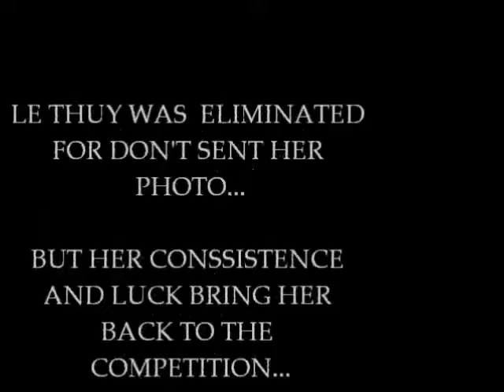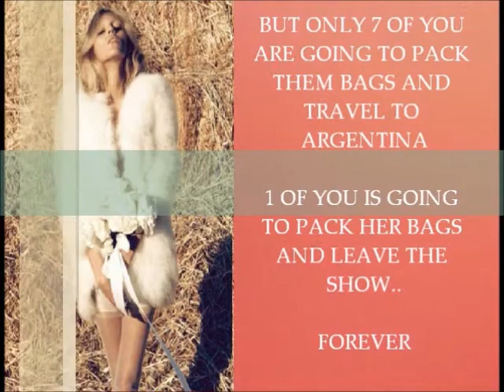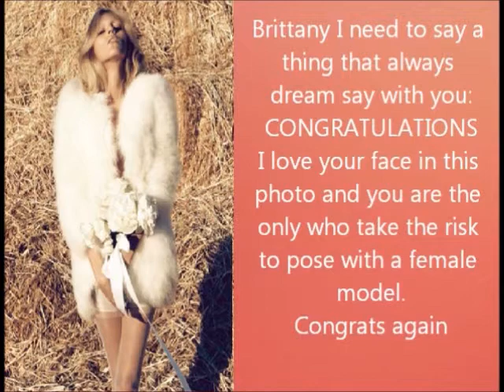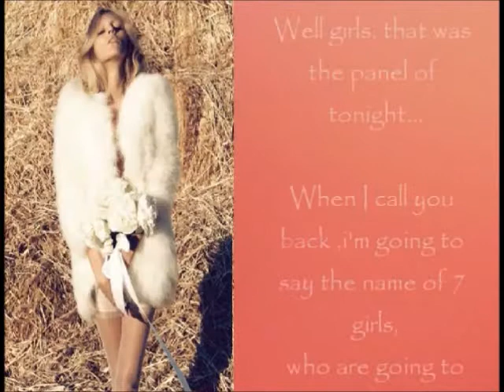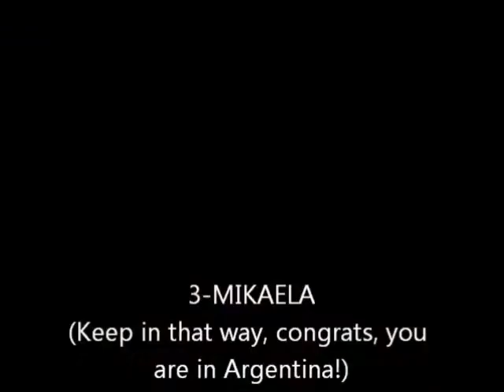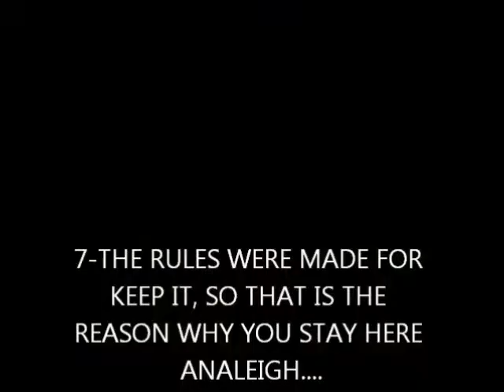Anja's Next Top Model Cycle 1,Episode 7,CGOTW-Allison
A shocking elimination
Sorry to the eliminated girl.
Congratulations to _______ for the FCO

Still in the Running:

Tatianna Kern-AllisonMuch
Le Thuy-ElitesNextTopModel01
Analeigh Tipton-StuddMcDonut
Mikaela Schipani-nepafesi
Allison Harvard-OhYeahItsAndy
Cindorella Toli-AJD323
Ioanna Dedi-ke1ta2gi3ku4do5
Brittany Market-ilovelance06

Eliminated:

12th-Sophie Sumner-nevershoutkevin00
11th-Raina Hein-TalkingTopModel
10th-Nicole Fox-DewDuyTran
9th- Evangelia-ATopModelLover
8th-

All the song used  belongs to their respective artists, record labels and owners.